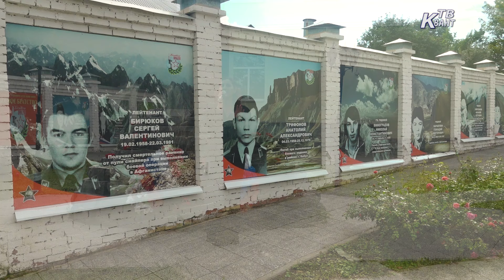В Зарайске состоялось торжественное мероприятие, посвященное Дню Воздушно - десантных войск.